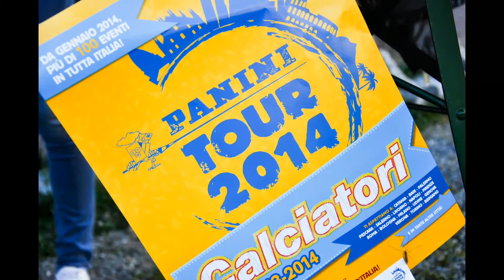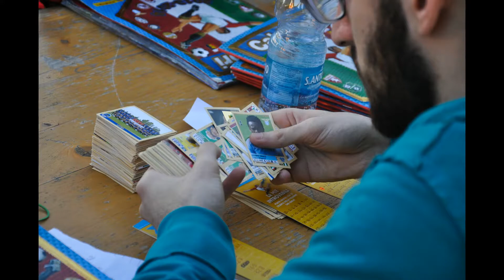16 3 2014 PANINI pomeriggio gioca/scambio foto e video di Paolo Gianfrate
Pomeriggio di divertimento con protagoniste le FIGURINE PANINI .
Scambi di figurine calciatori con la caccia alla mancante!
Evento organizzato dall'Edicola di Paris Pietro, Terno d'Isola Bg, seguiteci sui nostri canali youtube e facebook! foto e montaggio di Paolo Gianfrate